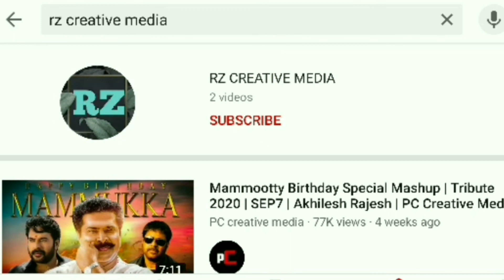കേരള പി.എ.സി പരീക്ഷകൾ മാറ്റിവെക്കുമോ അറിയേണ്ടതെല്ലാം|kerala psc exam details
kpsc exam details.